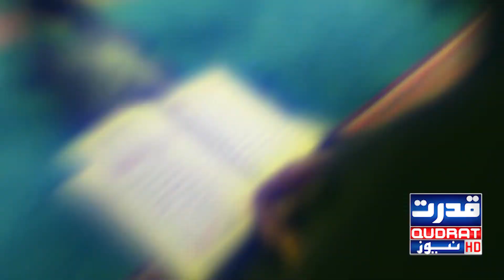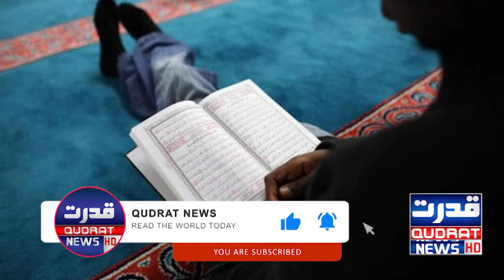I consider it necessary to provide free hot food and beverages on a daily basis.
Ramadan in Christian England!
مسیحی برطانیہ میں رمضان!
کرہ ضروری سمجھتا ہوں جہاں اب تک بلاناغہ روزانہ ’مفت گرم کھانا‘ اور مشروبات فراہم کیا جاتا ہے۔